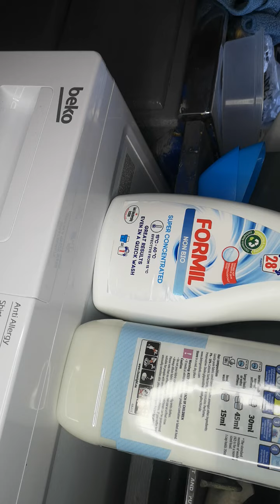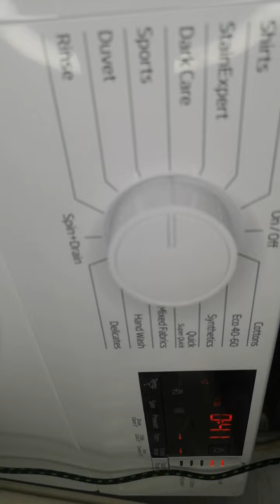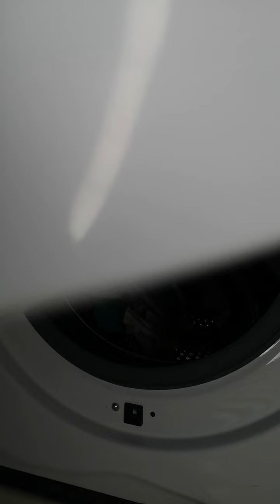beko wtk94121w dark care w fast and rines plus